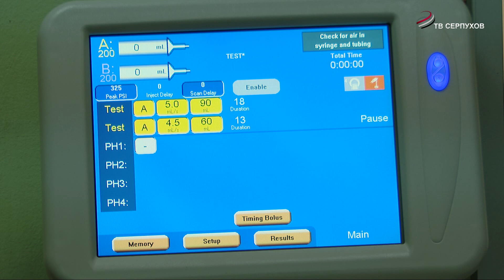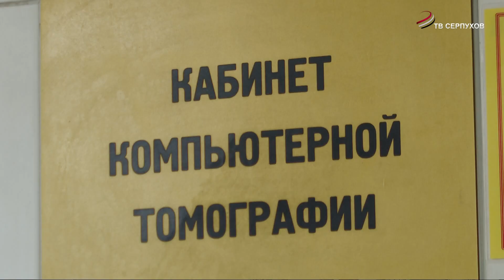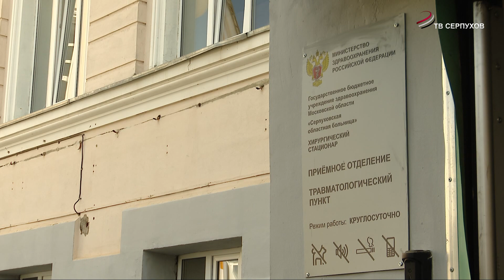В Серпуховскую областную больницу поступило новое оборудование.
С заботой о пациенте. В хирургический стационар Серпуховской областной больницы поступило новое оборудование - ультрасовременный автоматический инжектор.В каких случаях необходимо данное оборудование, изменится ли скорость обслуживания пациентов при его использовании, узнавали мои коллеги.